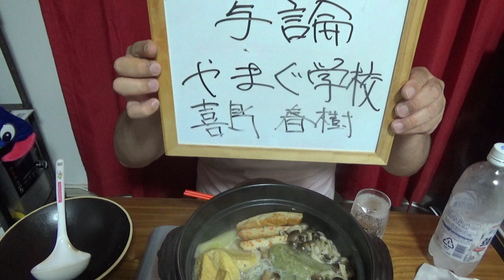令和初【一人鍋】大会